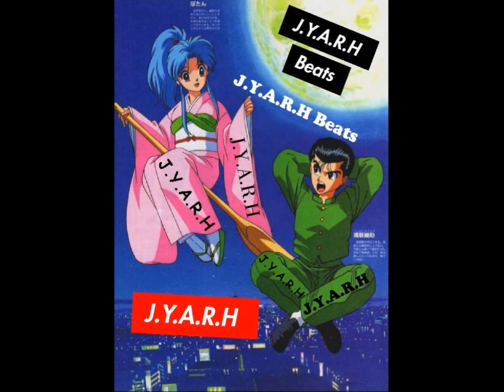2Days visualizer (prod. Julius)